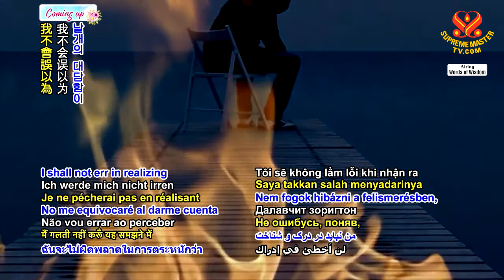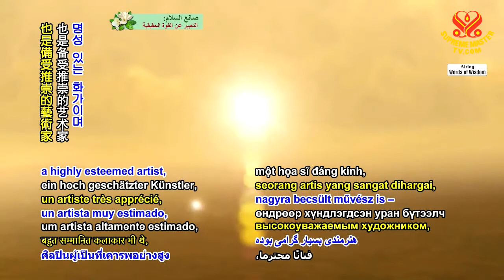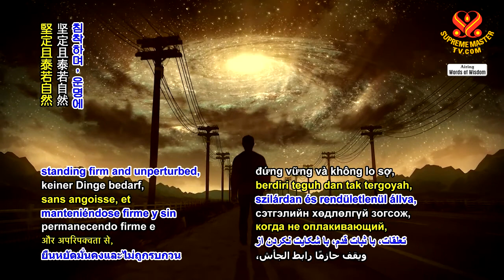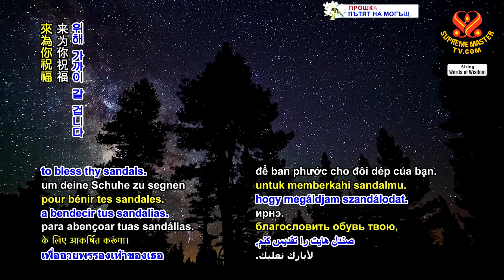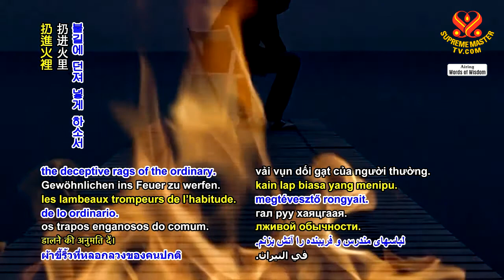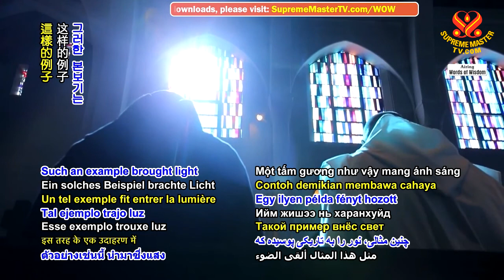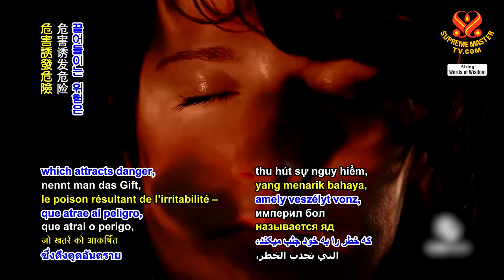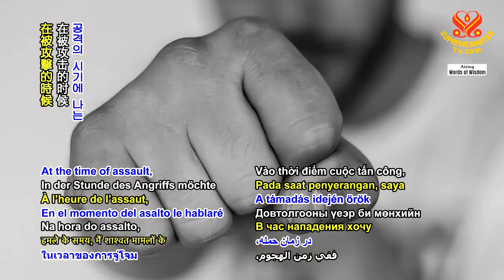1306 WOW Yoga -The Supreme Bridge to Cosmic Attainment From Agni Yoga by Nicholas and Helena Roerich